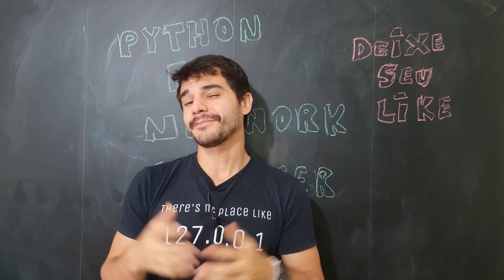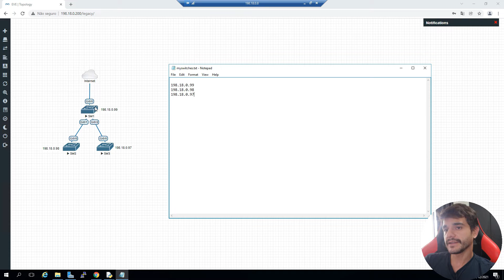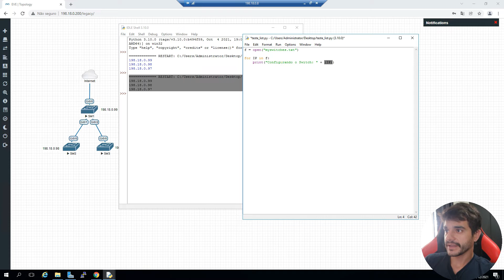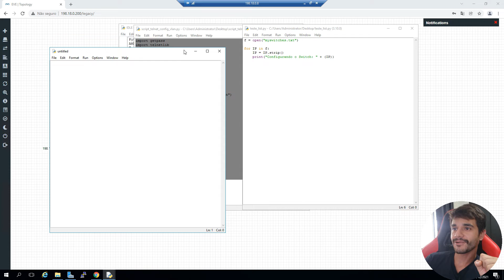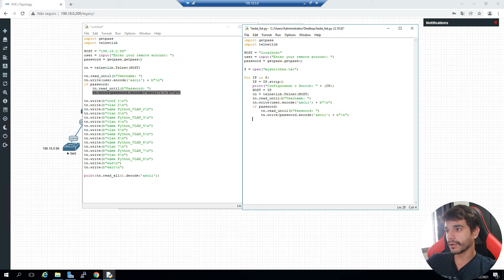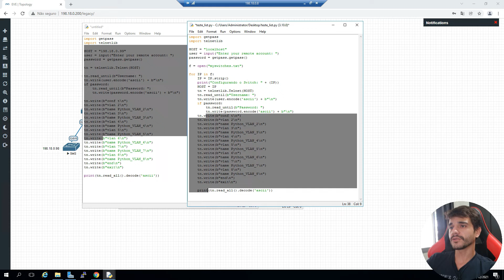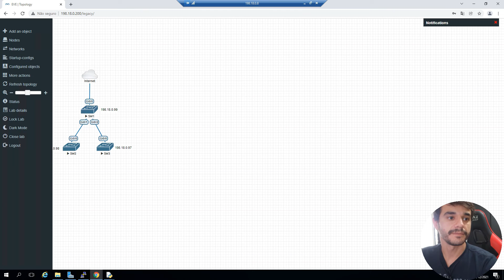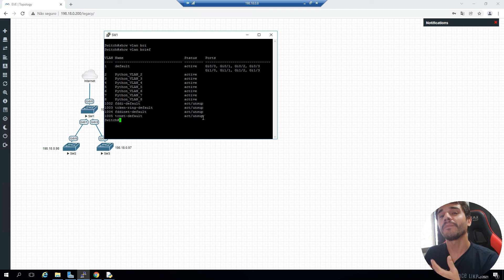Python: Configure VÁRIOS Switches com apenas um CLICK!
Fala ai comunidade do 🦇, como vocês estão?

No vídeo de hoje vou demonstrar como configurar vários switches com apenas um click!

Fique ligado aqui no canal que estarei lançando uma série de vídeos sobre Python para que você, profissional de rede, inicie sua trajetória no mundo de programação!